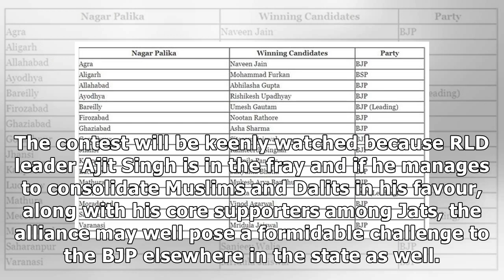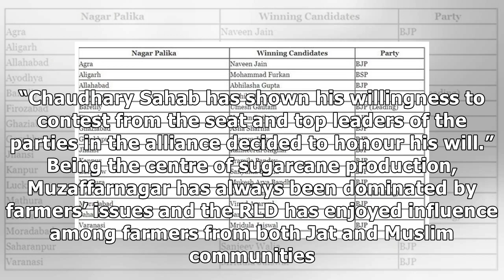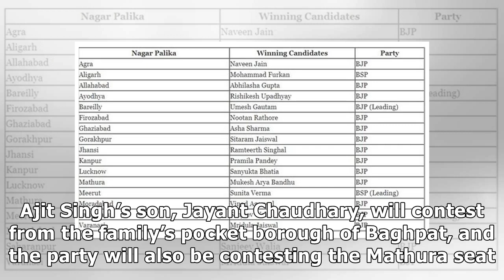With Ajit Singh in fray, Muzaffarnagar a test case for Opposition alliance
NEW DELHI: Muzaffarnagar is a test case for the alliance among Samajwadi Party, Bahujan Samaj Party ...